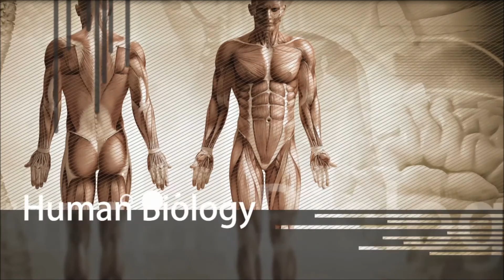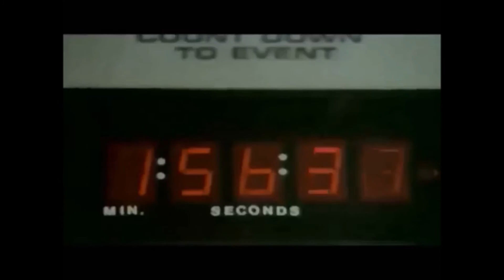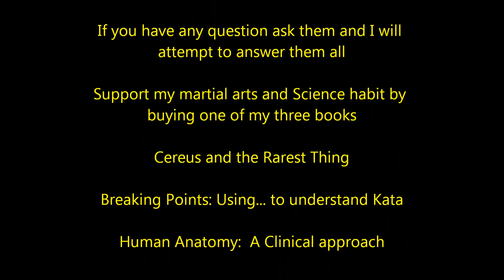The incredible hulk and effects of adrenaline on the body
Short description of adrenaline and it's effects on body.